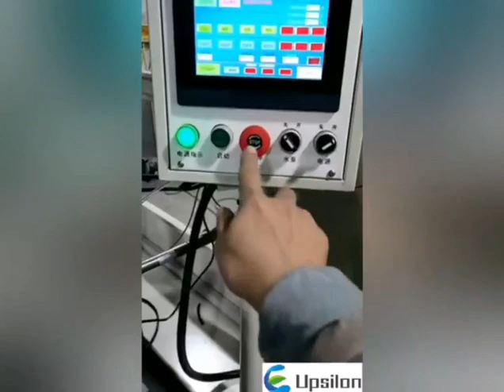F6100CE IoT HMI Introduction: smart touch, faster response, and higher resolution touch panel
UPSILON F6100CE 10.1” Ethernet HMI with optional IoT function which could replace the F4097CE and F4097iE
Specification: Display: 10.1" 16:9 TFT LCD 85'/85'/85'/85'
Resolution: 1024x4600
Touch Panel: 4-wire industrial resistive
CPU: 600MHz ARM Cortex-A8
Memory: 128M Flash + 128M DDR3
Ethernet Port: one road 10/100M self-adapt
SD Card port: support
USB Port: COM1: RS232/485/232; COM2: RS485; COM3: RS232
Mechanical Structire: engineering plastic
Installation: embedded
Cutout size: 260x202mm
Dimension: 273x213x36mm

Free programming software;

Warranty: 36 months, free replacement for 6 months and free maintenance for 36 months for any product quality problem, except human factor, and long-life technical support;

F5000 capacitive series, F4000 full metal series, and F4000 plastic one, FBox IoT module are also available for your choices.